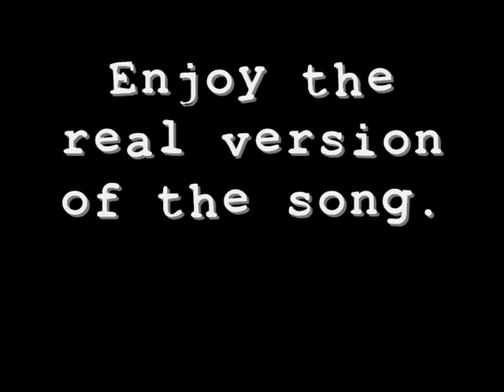Linebeck's Theme on Alto Saxophone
I learned this by ear, so it's not perfect, but close!

i had a pretty sucky reed...